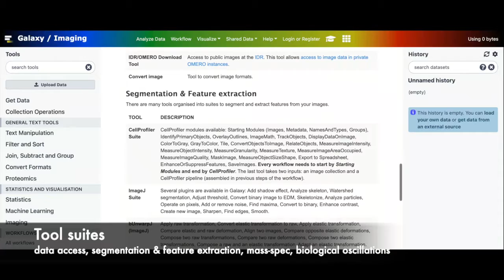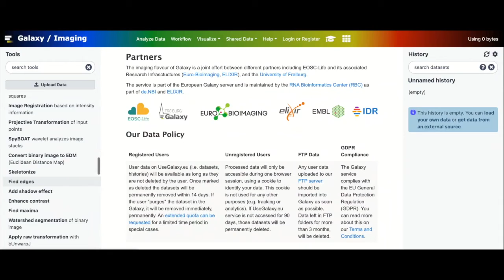Imaging flavour of Galaxy